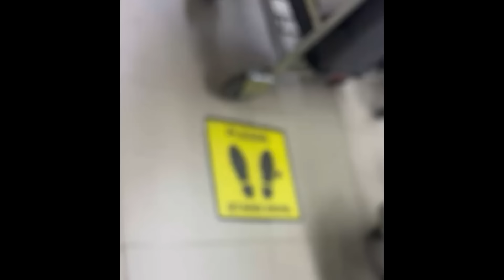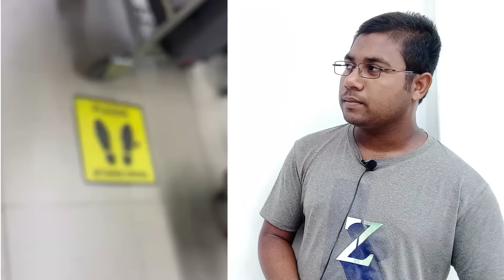এয়ারপোর্টে বাঁধা দেওয়ায় ক্ষেপে গেলেন ব্যারিস্টার সুমন | একি বললো প্রবাসী বোন | Barrister Sumon